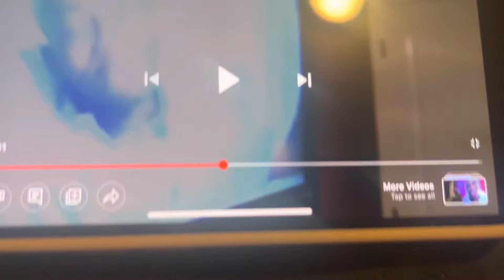I destroy we don’t need EricFan2009 Studios’s TV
No credit to we don’t need EricFan2009 Studios